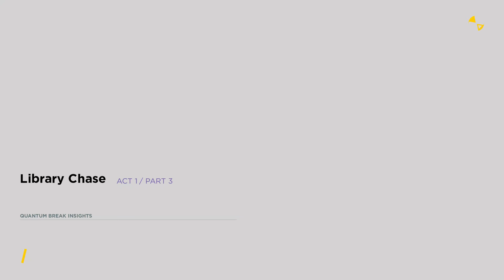Quantum Break | Act 1 Part 2: Number Killer is Time [No Commentary]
A Fracture in time has appeared; Jack and his brother William are pursued by armed Monarch troops as they attempt to escape.

New Uploads @ 4 PM CST.
Setup:
CyberPower PC [Decent mid range specs]
Blue Yeti X
Elgato 4K60 mk2